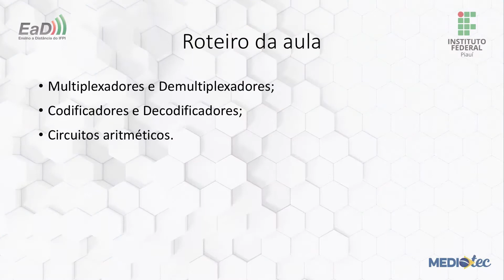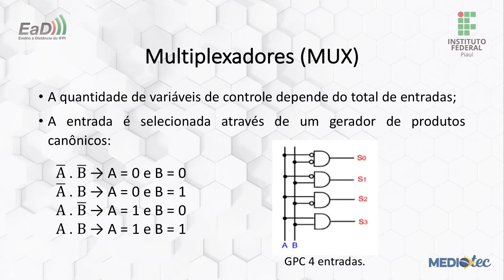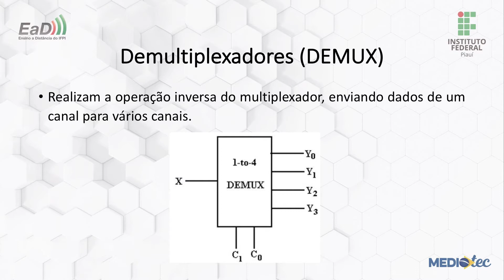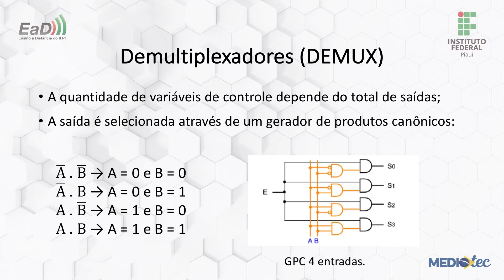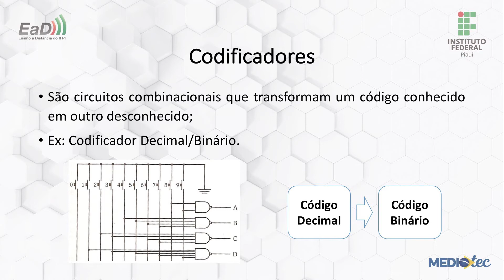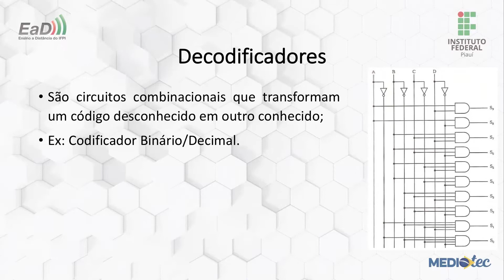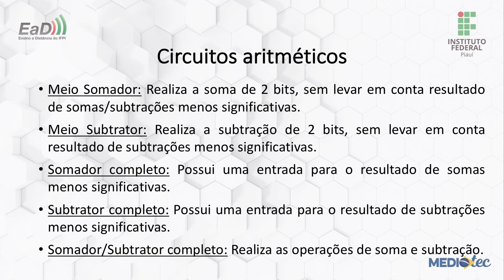Mecatrônica - Eletrônica Digital I - Aula 03